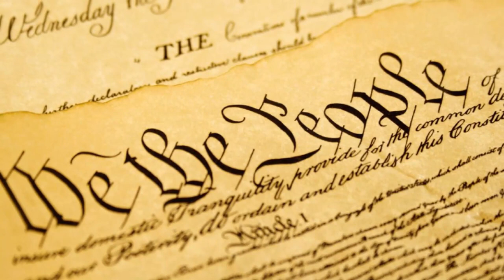NOTICIA SIN CENSURA Quién tiene la autoridad para investigar a la familia Biden ESTADOS UNIDOS DE